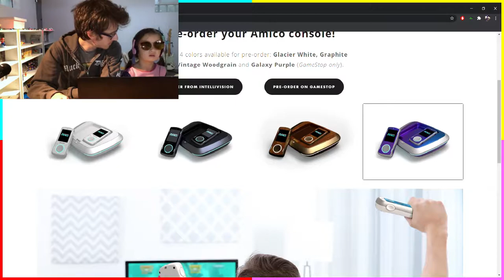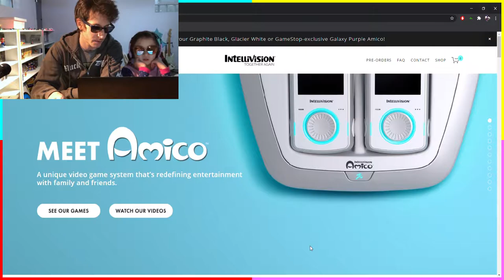Episode 74: Finnigan Fox (Intellivision Amico) | Dad/Daughter Verdict: We're Excited! -Dad Racer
Showing my daughter some Finnigan Fox gameplay footage. I think she likes what she sees!